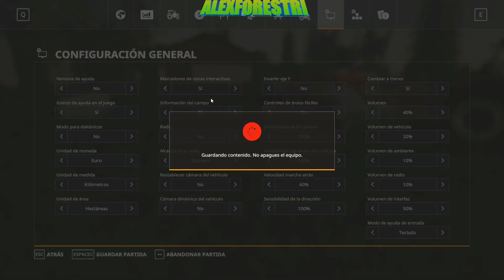Farming Simulator 19-Pacas de Ensilaje Para las Vacas- pequeña demostracion